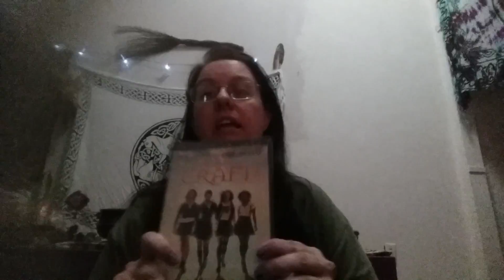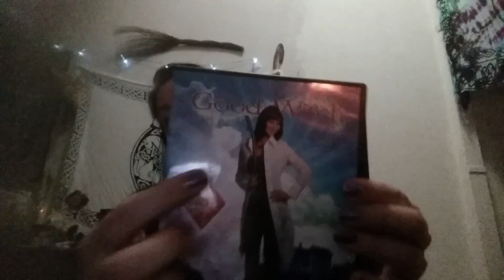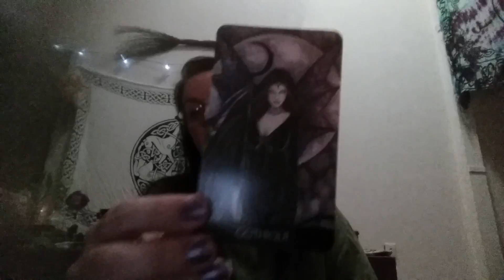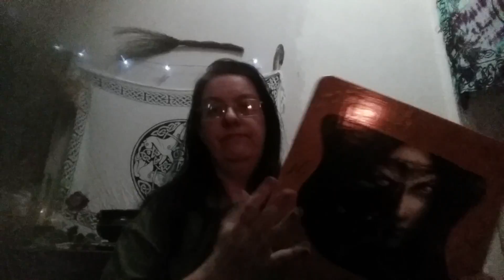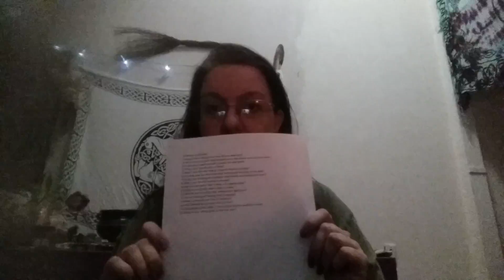16 Witchy Questions Tag....... Tag You're IT!!!!!!!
16 WITCHY QUESTIONS:
1) Do you have a witchy name? How did you come by it?
2) where are you located? What brought you to that area or were you born there?
3) Do you wear a special amulet or jewelry for spell work?
4) What is your favorite space or place?
5) What is your favorite stone or Crystal for Magical workings?
6) How long have you been practicing? And how did you come to this path?
7) Do you have a deity god or goddess? And how did you connect with them?
8) What is your favorite incense or smudge?
9) Have you ever had to clear a space of a negative entity?
10) What is your favorite witchy show or movie?
11) What do you do to help raise energy before spell work?
12) Do you see yourself helping others magically?
13)What is your preferred form of divination?
14) What element do you work with the most?
15) If you threw a party which of the YouTube Witches would you invite?
16) What are your witchy goals for the new year?